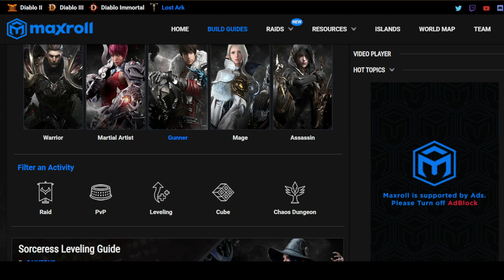⚠️RENCOR: Deberias utilizarlo? - Lo BUENO y lo MALO【 LOST ARK 】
Mucho se habla del grabado de rencor, merece la pena? no lo merece? es bueno, es malo? Hoy te explico TODO lo que TIENES que saber sobre este grabado (y estos tipos de grabado en general de late game) en Lost ark!

EQUIPO
**Gráfica**: NVIDIA GeForce RTX 3080